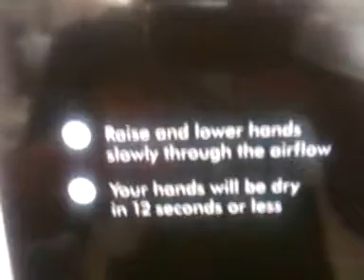"The Dyson Airblade"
I'm such a geek. This is a cool hand dryer in Sam's Club.